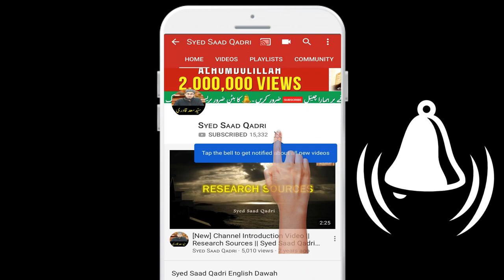Hazrat Umar ke Shahadat | Seerat e Umar | Part 61